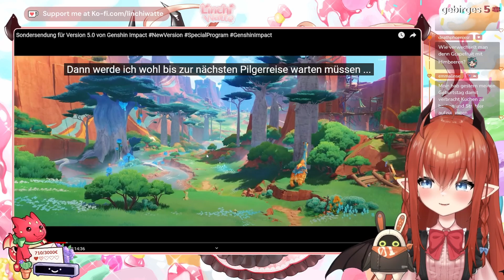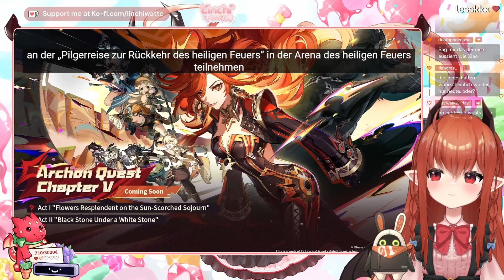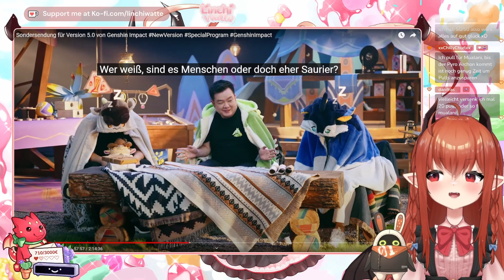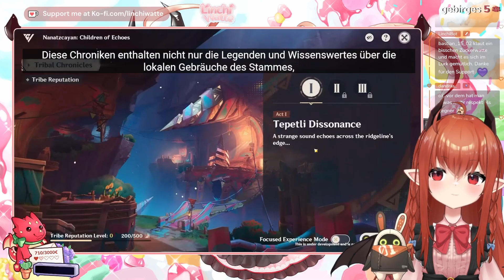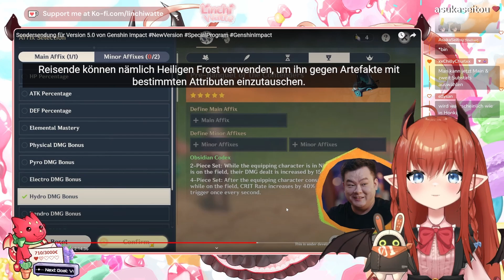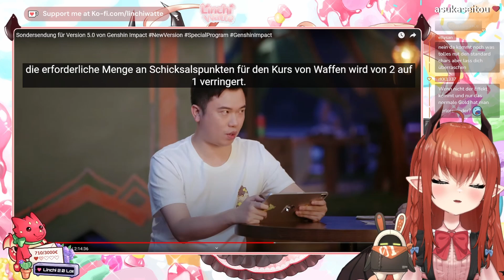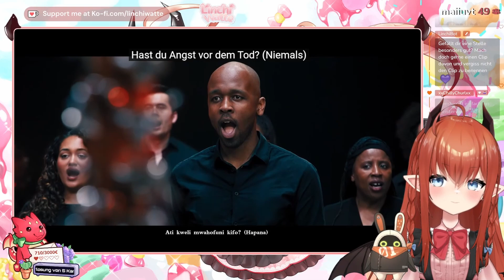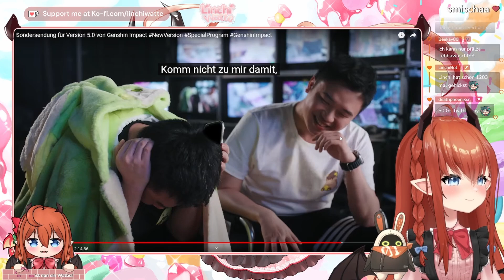DAS NEUE GENSHIN IMPACT UPDATE WIRD EINFACH EPISCH! | 5.0 Livestream Reaction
Meine Community und ich haben in meinem Twitch Stream auf Natlan reagiert und es war einfach CRAZY! Ich freue mich total auf das neue Genshin Impact Update 5.0!